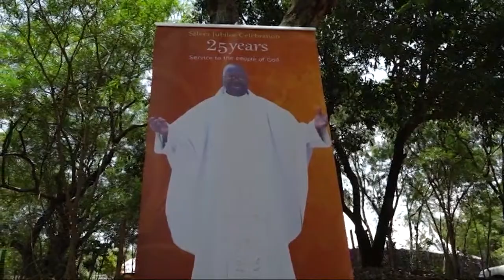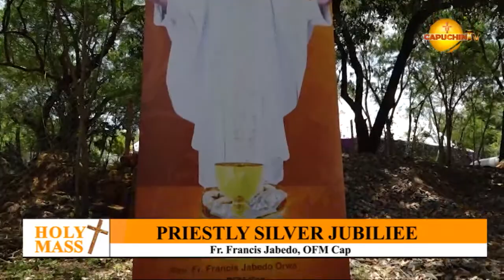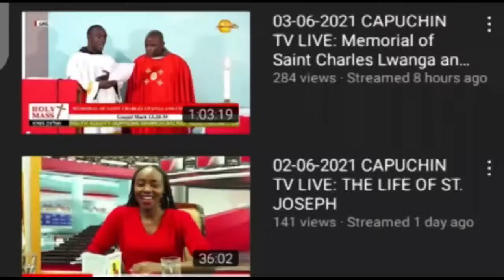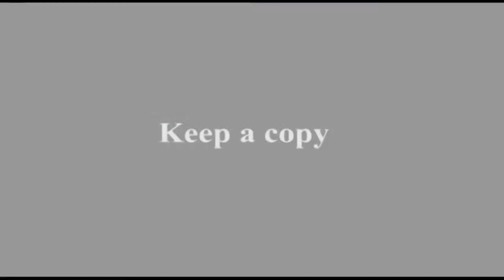15-10-2022 |CAPUCHIN TV LIVE | PRIESTLY SILVER JUBILEE OF FR. FRANCIS JABEDO OFM CAP